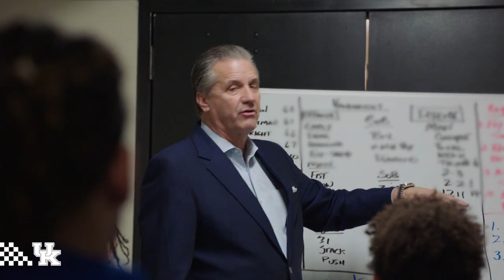MBB: The Journey - Vanderbilt Game